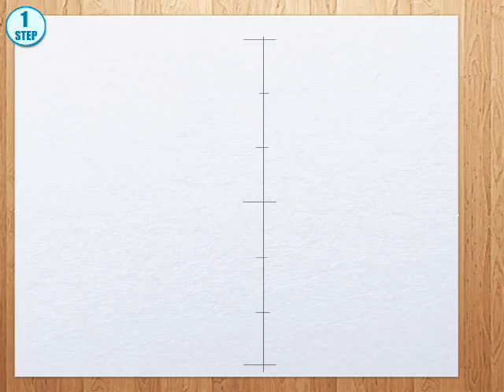आओ चित्र बनाना सीखें How to draw figure skating